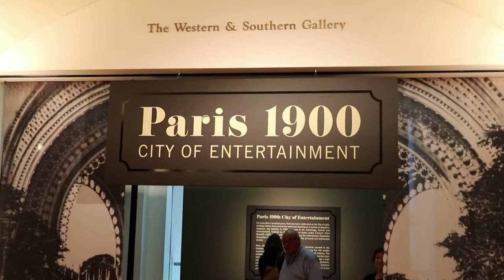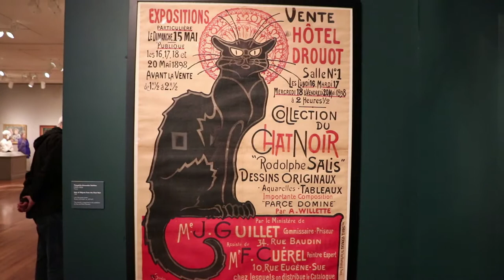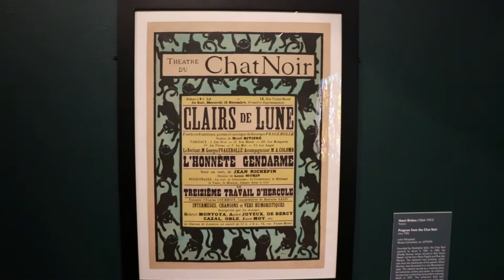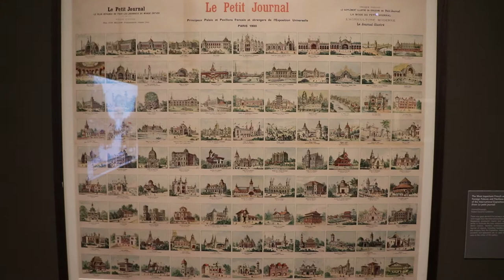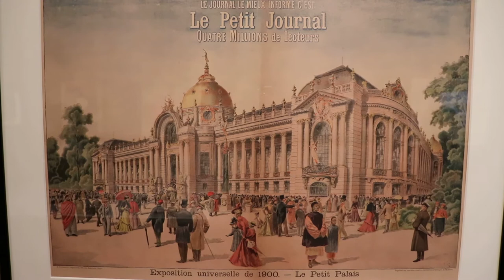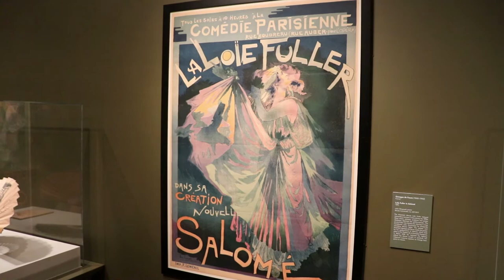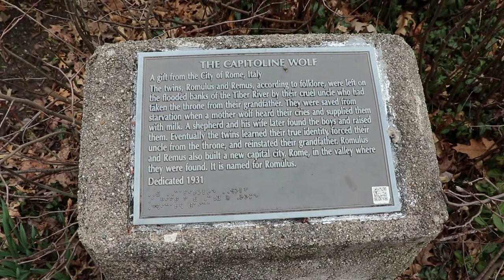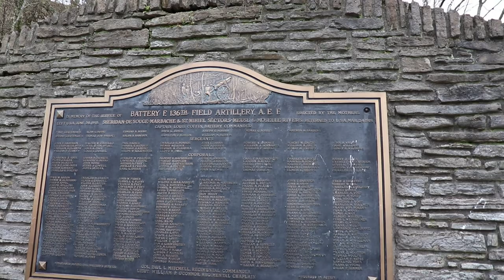Paris 1900: City of Entertainment - Cincinnati Art Museum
The Paris 1900: City of Entertainment special exhibition at the Cincinnati Art Museum in Cincinnati, Ohio.  Also, the Capitoline Wolf in Eden Park.